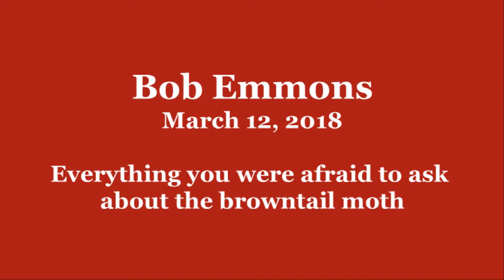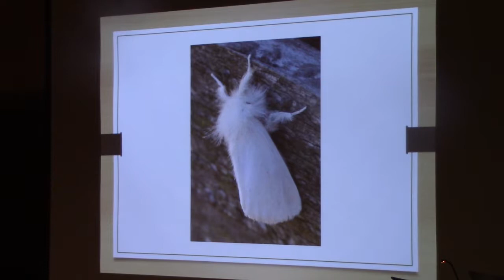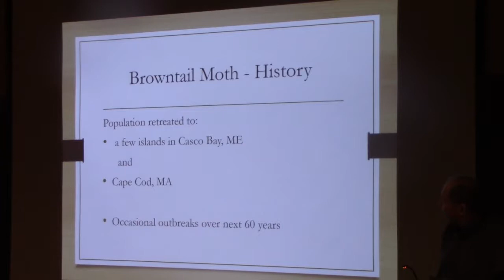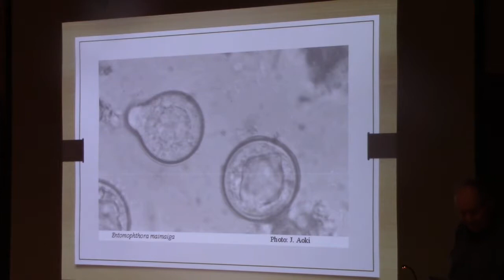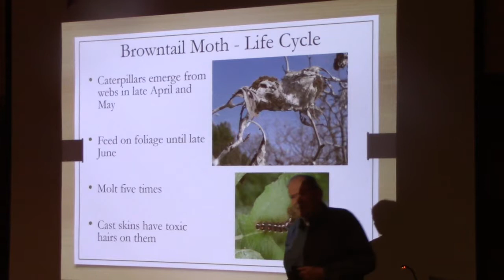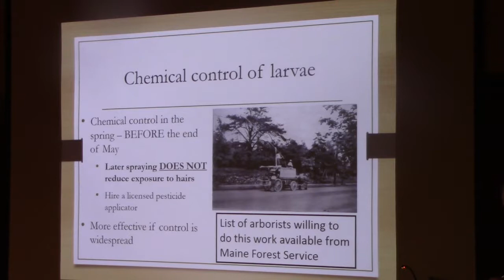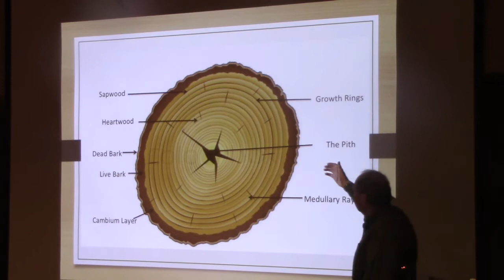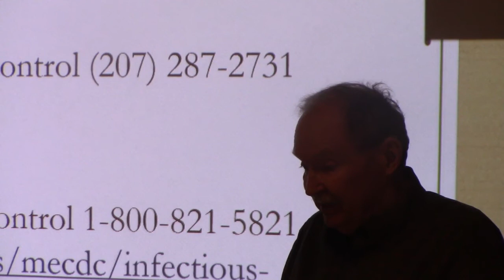The trouble with the Browntail Moth starts with the caterpillar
On April 12, 2018, Skidompha Library and Chats with Champions welcomed South Bristol expert on pest control, Bob Emmons, to discuss the Browntail Moth and its hazards to humans.

The Browntail Moth was accidentally brought on nursery stock to Massachusetts from its native Europe in 1897, and soon after spread to the rest of New England, New Brunswick, and Nova Scotia. The ‘problem’ with this insect derives mostly from the fact that it is armed with defensive, barbed hairs–throughout its life cycle but especially in the very hairy caterpillar stage–which break off and, for many people exposed to the hairs, cause skin rashes, headaches, and even difficulty breathing. The caterpillars have a huge host range of plants that they feed on.

Bob Emmons was a professor for 31 years at the State University of New York campus in Cobleskill, New York. He taught in the Agriculture School and specialized in Integrated Pest Management, a discipline that emphasizes using environmentally friendly practices to minimize pest problems. He is also the author of a textbook on turfgrass management. Awards he received include the SUNY Chancellor's Award for Excellence in Teaching, The United States Department of Agriculture's Certificate of Merit, and the Distinguished Service Award from the Golf Course Superintendents' Association of America. He and his wife Holly, also a former professor at Cobleskill, live in South Bristol.

Bob is on the board of both the South Bristol and Skidompha Libraries. You can hear his humorous talks on Skidompha Library's Owl Radio station and see his previous Chat presentations on Skidompha’s YouTube channel.